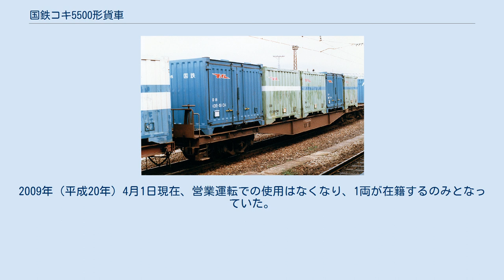国鉄コキ5500形貨車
国鉄コキ5500形貨車（こくてつコキ5500がたかしゃ）は、国鉄が1962年（昭和37年）度から1970年（昭和45年）度にかけて製造した貨車（コンテナ車）である。
旧形式名はチキ5500形（初代）である。
 本形式に先立ち1959年（昭和34年）に製作されたコキ5000形（旧形式チキ5000形）についてもここで解説する。
 1931年（昭和6年）に開始された国鉄のコンテナ輸送は戦争による中断を経て、1956年（昭和31年）に再開された。
これは 3 t コンテナ（3000形）を使用し、コンテナ積載対応改造のトム・トラなどの無蓋車に積載して輸送する方式で、一定の実績はあったものの、運転速度や貨物の扱い単位に改善すべき問題があった。
これらの課題を解決するため、コンテナの荷重を 5 t に拡大のうえ、高速専用列車で運用する方針が決定され、新型の専用貨車が開発された。
これがチキ5000形で、国鉄初のコンテナ専用貨車となった。
1959年（昭和34年）11月から、コンテナ専用列車「たから号」として汐留 - 梅田間で運用を開始した。
 この列車が好評であったことから、各地にコンテナ扱いの列車を拡大するために構造を一部変更して1962年（昭和37年）から製作された車両がチキ5500形（初代）である。
 両形式は1965年（昭和40年）の称号規定改正でコキ5000形・コキ5500形と改称され、コキ5000形は後に改造を受け、コキ5500形に編入された。
 1970年（昭和45年）までに2形式合計3,146両が製造され、各地で運用された。
 チキ5000形→コキ5000形 「たから号」などの専用列車に用いるコンテナ車として製造された形式である。
編成単位で運用するため手ブレーキは留置専用とされ、デッキや手すりはなく、拠点間直行輸送に適応した仕様である。
最高速度は 85 km/h である。
中梁を設けず、魚腹型の側枠で荷重を負担する台枠の基本構造はその後のコンテナ車に踏襲された。
外部塗色は赤3号（レンガ色）である。
 チキ5500形（初代）→コキ5500形 コンテナ扱い列車の運用拡大に伴い、途中駅での連結・切り離しが発生することとなった。
これらの作業を容易に行えるよう、コキ5000形の車端部を延長してデッキと手すりを設け、車上で手ブレーキを扱えるように改良した形式である。
最高速度は 85 km/h、外部塗色は赤3号である。
 TR63F形台車（チキ6000形） TR63B形の基礎ブレーキ装置を片押し式に改造したもの TR211形台車（ホキ2200形） TR211A形とは枕バネの定数が異なる （2007年10月、小樽市総合博物館） 形式内の改造 本形式の使用開始後、運用体系の変更や新技術の採用に伴う仕様変更で実施された改造のうち、大規模なものは以下のとおりである。
 他用途への転用改造 1971年（昭和46年）からのコキ50000系投入、コンテナ輸送の一時的な停滞などにより本形式は大量の余剰車が発生した。
このため、1974年（昭和49年）から他用途に転用するための改造が実施された。
改造された車両は合計551両に及ぶ。
 95 km/h 列車への対応改造 1985年（昭和60）年3月ダイヤ改正で 95 km/h 系コンテナ列車を増発するため、必要な車両は本形式の改造で充当した。
また、JR移行直後の貨物輸送が好調に推移したことから、新系列車両投入までの過渡的な措置として同様の対応を実施している。
 コキ60000形コキ60040（1988年、高松駅） コキ5500形45500番台コキ45647（蘇我駅） 事業用品輸送に使用されていたコキ5500形コキ28177（西条駅） 本形式は幹線の拠点間輸送はもとより、入線制限を受ける線区が少なく広汎に運用できることから、支線での運用にも広く使用された。
1987年（昭和62年）4月の国鉄分割民営化に際しては、2,420両が日本貨物鉄道（JR貨物）に継承された。
 しかしながら、輸送規模の小さい線区ではトラックによる代行や貨物列車そのものの廃止が進み、幹線では本形式の最高速度が 85 km/h にとどまること、積載効率に劣ることなどから、JR移行後はコキ100系の投入によって急速に淘汰が進んだ。
 営業運転での使用が終了しつつあった近年においては、一...